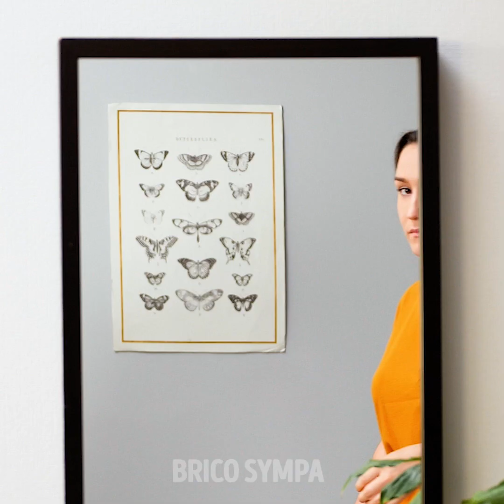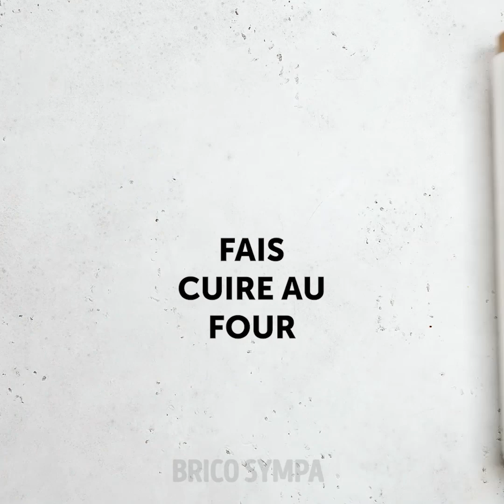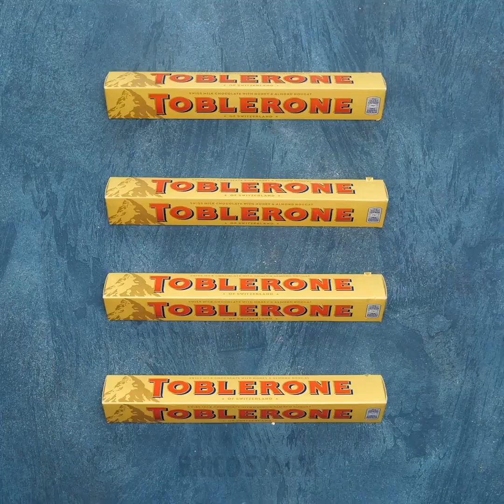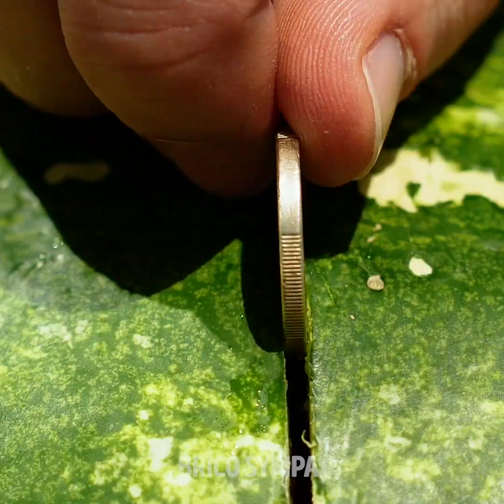13 INCROYABLES RECETTES DE FRIANDISES POUR UNE FÊTE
IDÉES DÉLICIEUSES POUR UNE FÊTE

Qu’est-ce qui est important pour qu’une fête soit inoubliable ? Je pense que la chose la plus importante est d’être bien entouré, mais aussi d’avoir de délicieux snacks. Aujourd’hui, nous te montrerons comment préparer d’incroyables snacks pour tes amis et ta famille !

Pour que la table de ta fête soit belle et propre, tu peux utiliser des moules à muffins pour servir tes plats. Une plaque pour le four t’aidera également si tu veux préparer des tacos.

Apprends comment réaliser de délicieux snacks de légumes – un poivron peut être une soucoupe et un oignon peut devenir un snack délicieux. Découvre comment réaliser de délicieuses brochettes de saucisses !

La nourriture géante est très tendance. Tout d’abord, c’est délicieux. Et ensuite, cela surprendra tout le monde et ça ne passera pas inaperçu. Nous te montrerons comment préparer d’énormes Oreo et hamburgers. Tu peux également réaliser d’énormes frites si tu reçois un grand groupe d’amis.

Regarde cette vidéo jusqu’à la fin et apprends comment réaliser d’incroyables choses avec des pastèques.

Horodatage :
01:00 - Délicieux snack avec des pommes de terre
03:36 – Nourriture géante
09:55 – Décor de nourriture
13:10 – Idées avec de la pastèque